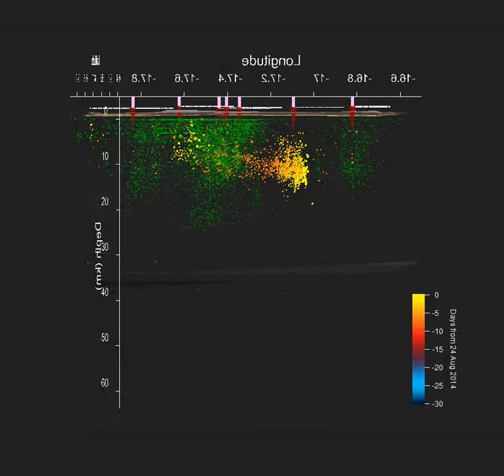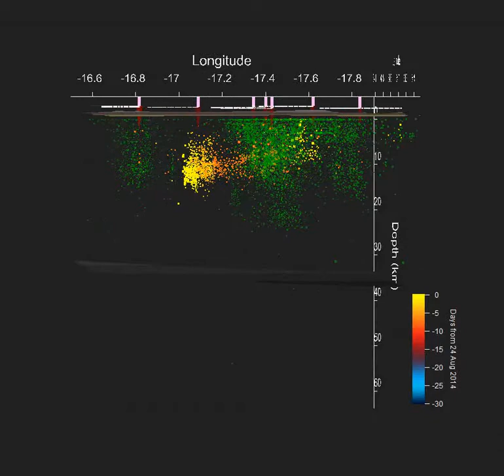Bárðarbunga seismicity 24 Aug 2014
One month of Bárðarbunga seismicity (cold to warm) and previous earthquakes from 1995 to 2014 (green).
(Preliminary analysed data by the SIL seismic monitoring group of the Icelandic Meteorological Office)
DEM from GMTED2010 (USGS)

Made with Igor Pro
chryphia
CC-NC-BY-SA 3.0

For discussion about this video please visit volcanocafe.wordpress.com